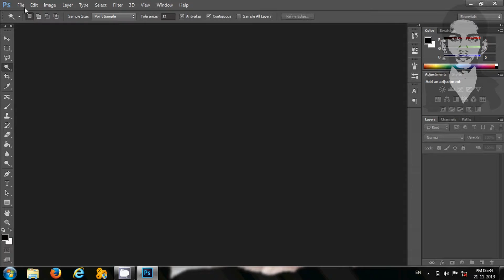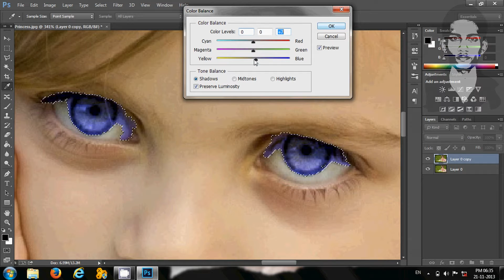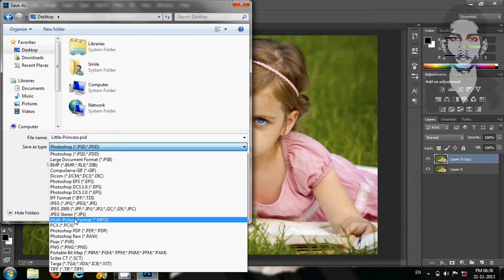Changing Eyeball Colour | Adobe Photoshop Tutorial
Learn how to change Eye (Eyeball) Color in Adobe Photoshop. You can use any Adobe Photoshop Version for working on this tutorial.